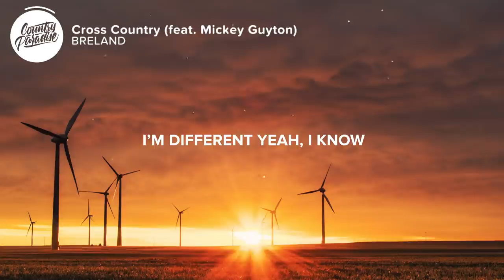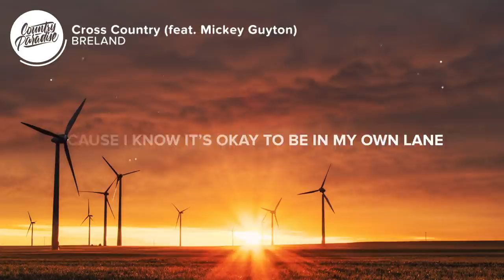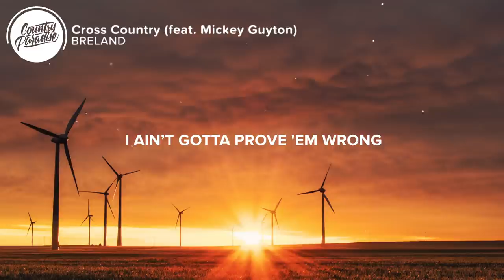BRELAND feat. Mickey Guyton - Cross Country (Lyrics)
⚡️ I’m going cross country, I won’t stop running 'til I find where I belong

🎤 Lyrics: BRELAND feat.  Mickey Guyton - Cross Country

[Verse 1: BRELAND]
Jersey made
I was born and raised in the garden state
And my mama prayed
I would trust in God
Growing up is hard
So I made mistakes
In the DMV
Getting my degree
It was fun and games
Before the drinking age

I tried to fit in but didn’t
I’m different yeah, I know
The houses I stayed in were great
But they never felt like home, so

[Chorus]
I’m going cross country
I won’t stop running
'Til I find where I belong
Know they might judge me
I ain’t gotta prove 'em wrong
'Cause I know it’s okay
To be in my own lane
When I’m doing what they said can’t be done

[Verse 2: Mickey Guyton]
From the Lonestar
Always have my heart
Where I got my start
Learned to play guitar
Took a couple years and a lot of tears till I made my mark
And I started to see who I wanted to be in this world of ours
Gotta play your part

I’m different yeah, I know (know)
I’ve traveled the whole world
For somewhere I could call my home (home)

[Chorus]
Cross country
But I ain’t gotta, I ain’t gotta prove them wrong

Songwriters: Daniel Breland, Mickey Guyton, Sam Sumser, Sean Small, and Will Gittens
Producers: Sam Sumser and Sean Small

👨‍💻 If you like "BRELAND feat.  Mickey Guyton - Cross Country" check out these other tracks:

- BEXAR - One Day (Lyrics)
- Tiera - Found It in You (Lyrics)
- Ryan Hurd & Maren Morris - Chasing After You (Lyrics)
- Miranda Lambert - Bluebird (Lyrics)
- Mitchell Tenpenny - Bucket List (Lyrics)

Picture credit
📷 Karsten Würth

👩‍💻 Share BRELAND feat.  Mickey Guyton - Cross Country with your friends!